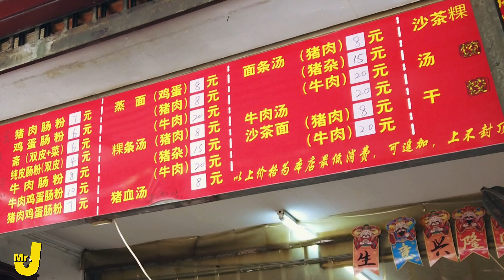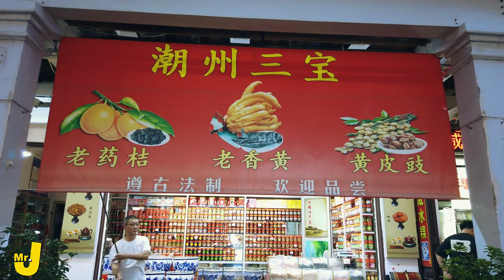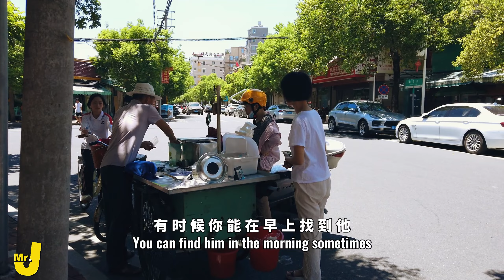【Mr.J】中英 | Ancient taste of TEOCHEW.What are your childhood memories about it?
属于潮州的古早味，有什么你儿时的记忆？旅游避坑小指南